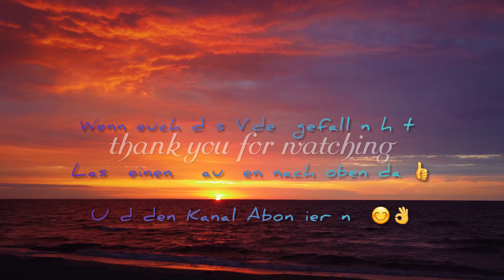DJI AVATA, ACTION, 4K, Split-S, Crash, Powerloop, CINEMATIC, LANDSCAPE,